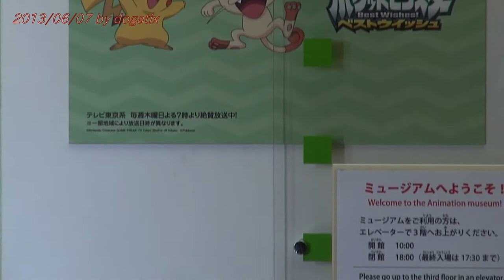Japan Trip 2013 Tokyo Handwriting of animators in Suginami Animatoin Museum 02_867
Suginami Animation Museum: a small museum which includes a screening theater, library, and historical overview of Japanese animation, with English language explanations
Anime has been screened, but the shooting of the movie screening is prohibited.

Suginami-kaikan Building was designed by Yoshinobu Ashihara architect. and...
-1967 Canada Montreal Expo -- Japanese Pavilion